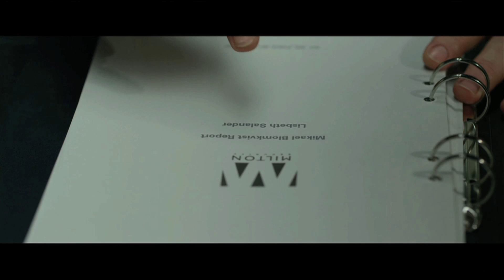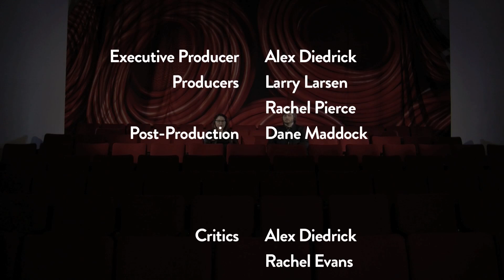The Girl With The Dragon Tattoo Review - Price Of Admission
Rachel Evans reviews "The Girl With The Dragon Tattoo" for Price Of Admission's Academy Award special on Frequency TV.

Permission for clips given by epk.tv.